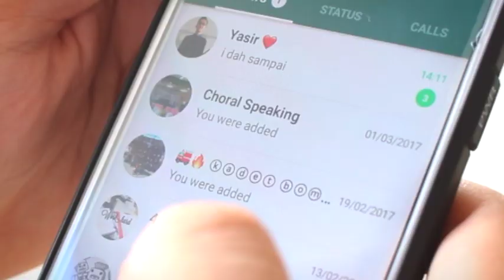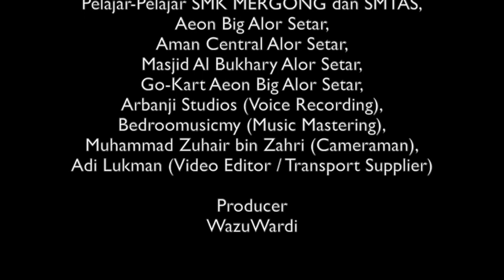Asyraaf Moktar - Sisa Cinta (Official Music Video)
Penyanyi / Komposer
Asyraaf Moktar

Penulis Lirik
Asyraaf Moktar / Afuan Syamer

Pelakon
Asyraaf Moktar,
Nadia Natasha Binti Ahmad Fazli,
Syaza Athirah Binti Dahron,
Yasir Hakimi bin Mohd Farizal,
Afuan Syamer Bin Ahmad Sidi

Main Idea
Syaza Athirah / Asyraaf Moktar

Director
Syaza Athirah

Penghargaan Khas
Rohaya binti Abdullah@Ismail,
Syamsinarwati binti Mokhtar,
Pelajar-Pelajar SMK MERGONG dan SMTAS,
Aeon Big Alor Setar,
Aman Central Alor Setar,
Masjid Al Bukhary Alor Setar,
Go-Kart Aeon Big Alor Setar,
Arbanji Studios (Voice Recording),
Bedroomusicmy (Music Mastering),
Muhammad Zuhair bin Zahri (Cameraman),
Adi Lukman (Video Editor / Transport Supplier)

Producer
WazuWardi